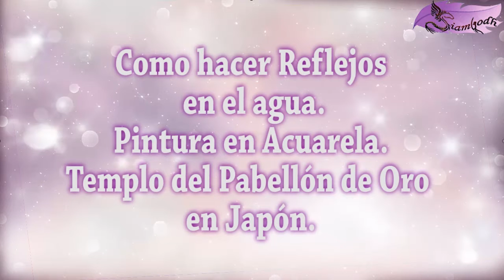COMO PINTAR REFLEJOS DEL AGUA 🎨 Paisaje en Acuarela